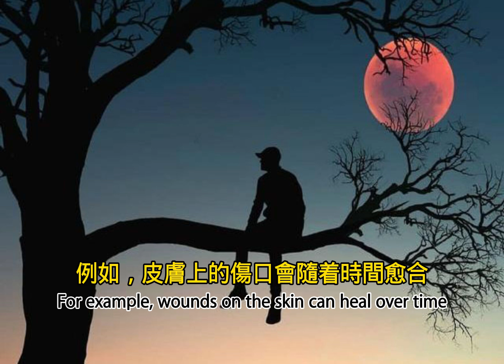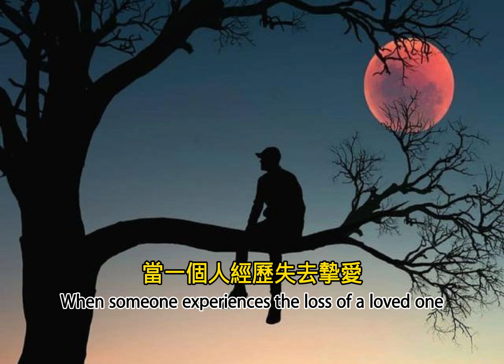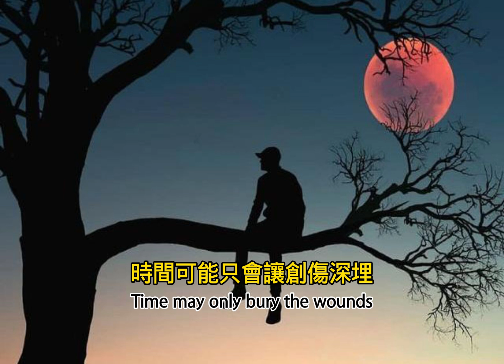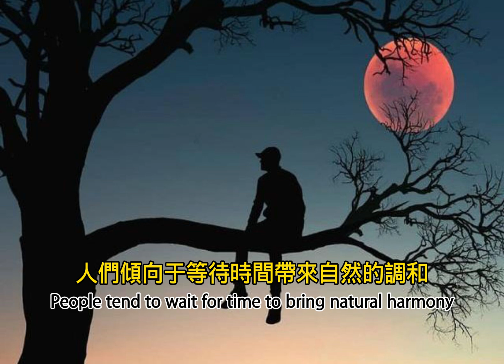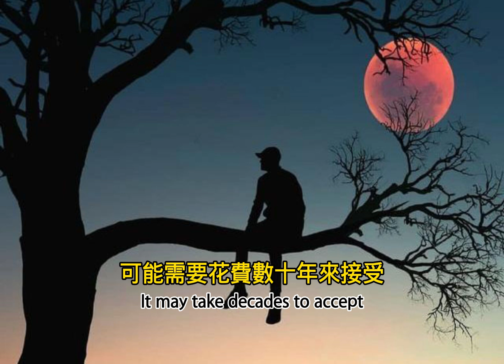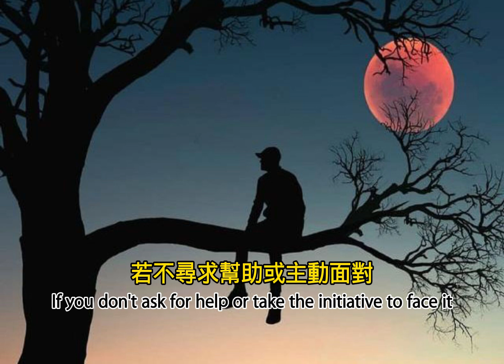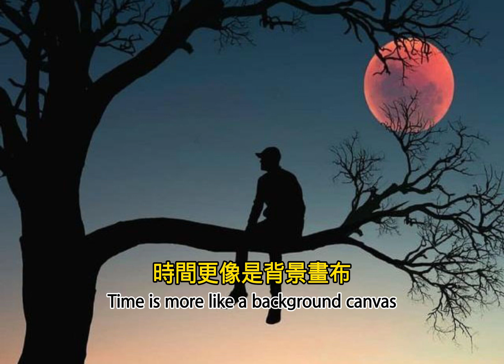時間真能治癒一切，還是僅僅掩蓋傷痛？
「時間能治癒一切」，這句話如同一劑心靈安慰劑，在許多挫折與痛苦中被人反覆提及。當一個人面對失戀、失親、挫敗甚至重大創傷時，這句話似乎帶來了一絲希望，仿佛只要足夠耐心，痛苦終將消失。然而，這種觀念究竟有多可靠？時間是否真如我們所期待的那般具備無所不能的治癒力量？探討這個問題需要從多個層面切入，包括生理、心理、文化以及哲學的角度。